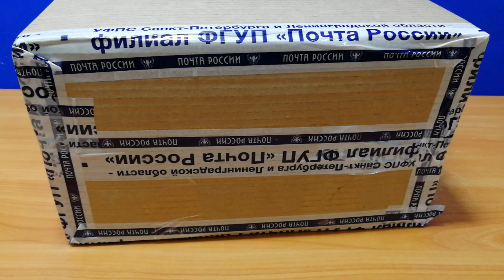SNES ВСЕГО ЗА 3000 РУБЛЕЙ | РАСПАКОВКА ПОСЫЛКИ SUPER NINTENDO (обзор)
Ко мне приехала долгожданная посылка, в которой находится то, что в большем случае не относится к каналу Infectant. Такая вещь может быть интересна как взрослым, которые в 90-е годы мечтали об этом, так и молодому поколению, поскольку игры будут популярны всегда.

В коробке находится игровая консоль Super Nintendo (SNES), которую я купил всего за 3000 рублей и сегодня я покажу её вам.